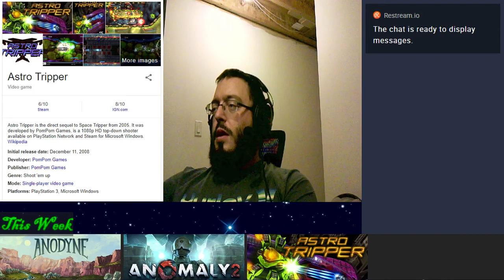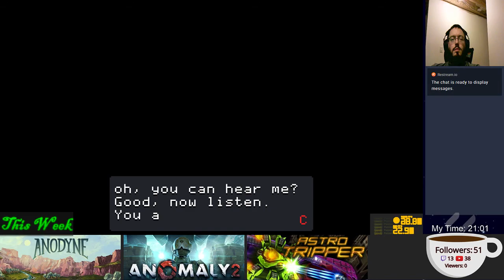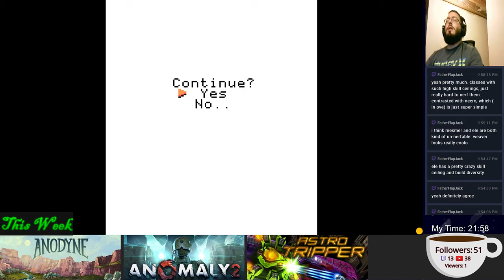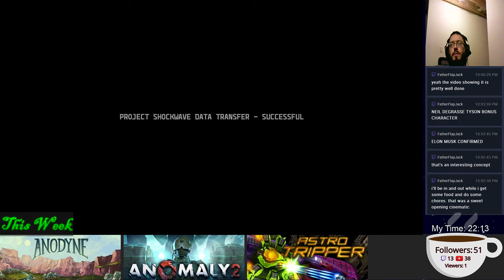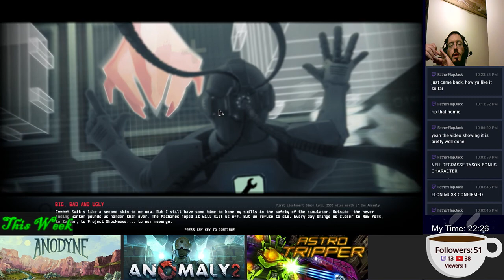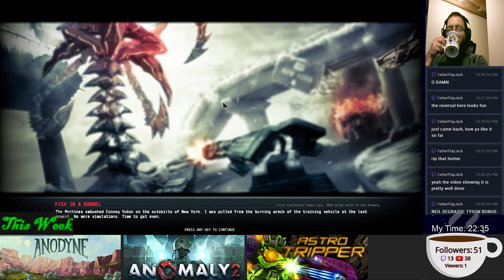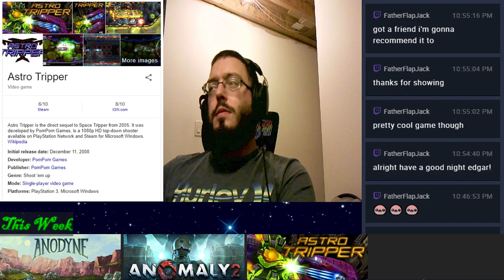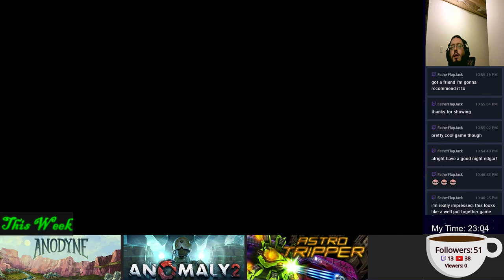[Week 5] Edgar Plays - His Backlog Games